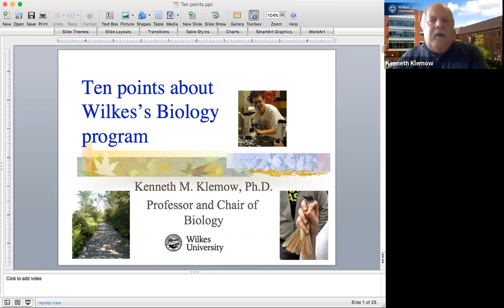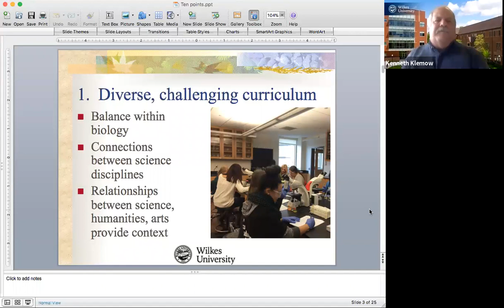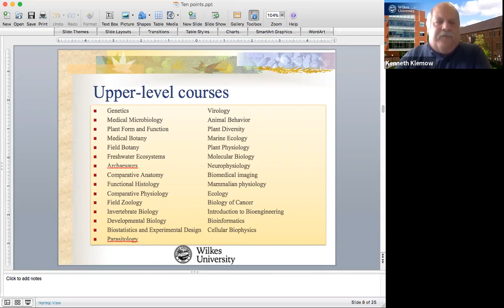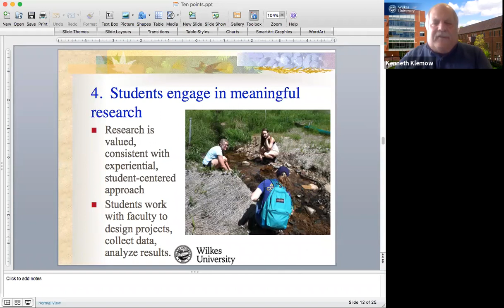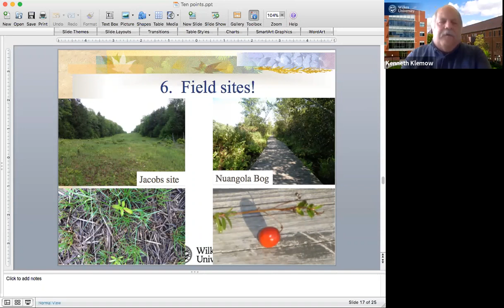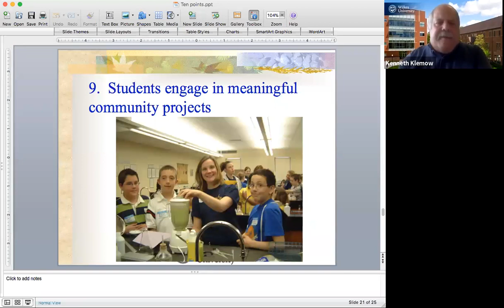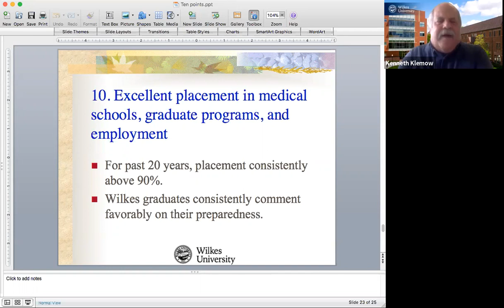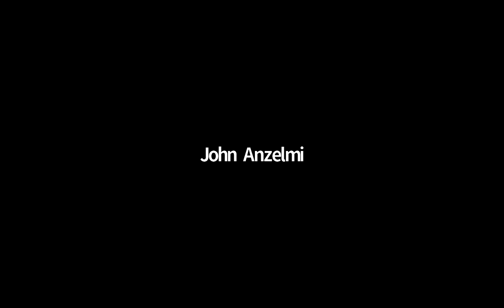Biology and More: Research, Lab Techniques and Pre-Med at Wilkes University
Kenneth Klemow, professor of biology and geo-environmental science, gives an overview of the biology program at Wilkes University. Questions?